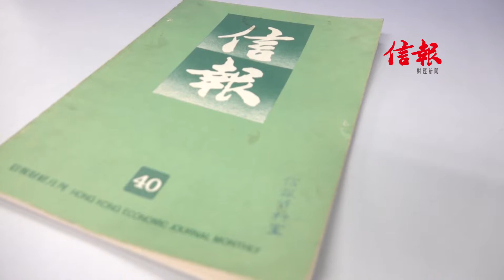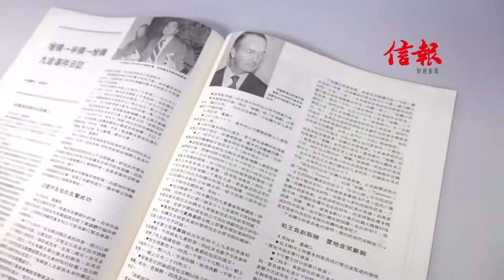《信報45》梁伯韜回港發展 皆因《信報月刊》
協助不少紅籌公司來港上市的「紅籌之父」梁伯韜，早於八十年代毅然從加拿大回港發展，皆因《信報月刊》的一篇關於企業收購戰的報道。回想初踏足香港金融界，依然為之雀躍。